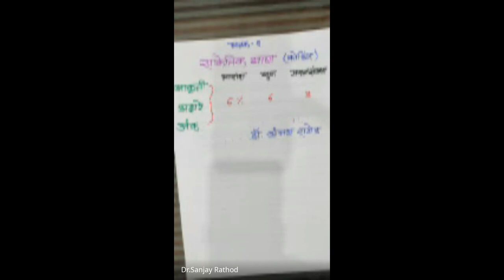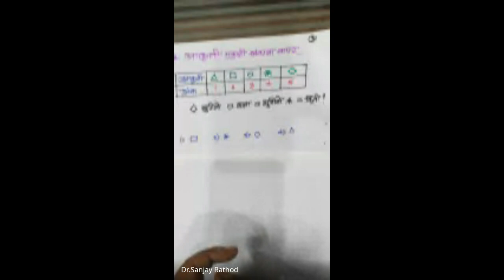शिष्यवृत्ती अहमदनगर ८ वी 2024 01 13 19 05 GMT+5 30